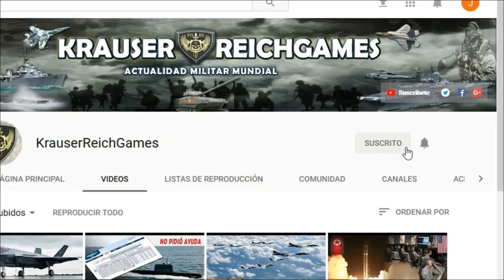🔴ÚLTIMA HORA : Rusia Confirma que Debilitó el Potencial de Combate de las Fuerzas Ucranianas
rusia Confirma que Debilitó el Potencial de Combate de las Fuerzas